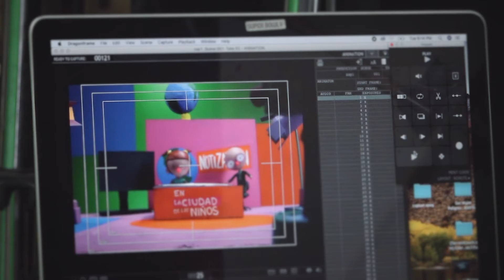Detrás de Cámaras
¿Saben cómo le dimos vida a NotiZapopan? Les comparto el detrás de cámaras en estos programas animados con los personajes de la CiudadDeLosNiños.